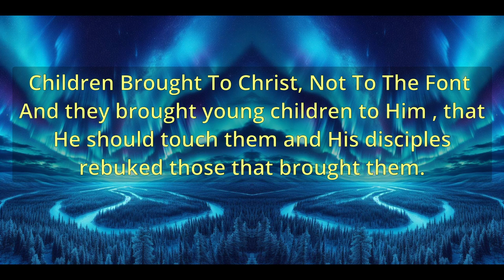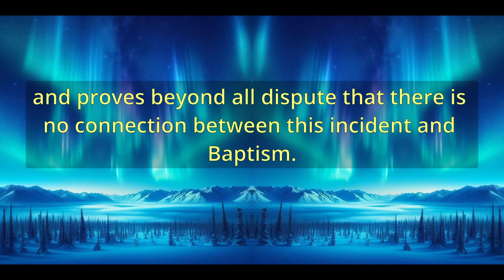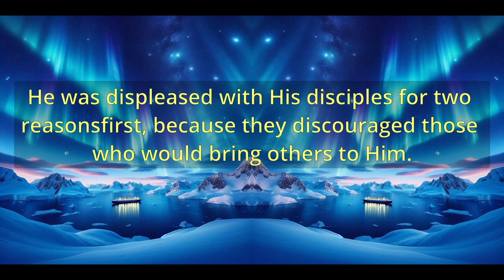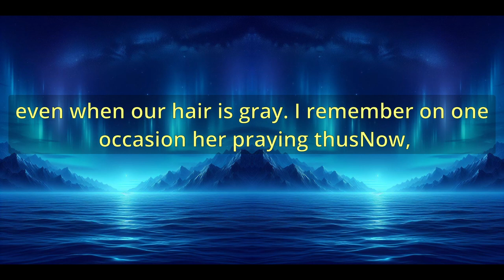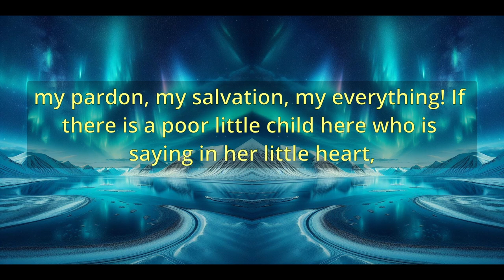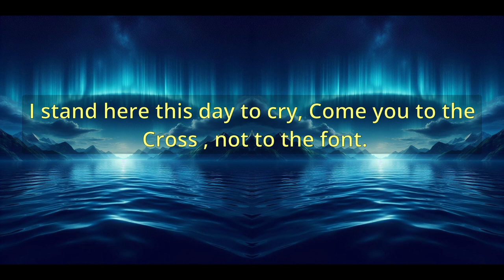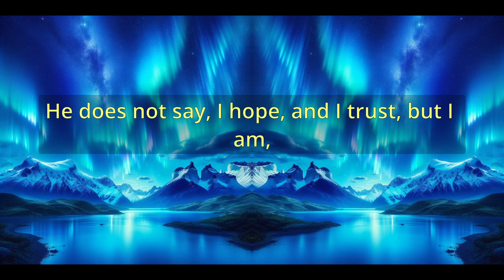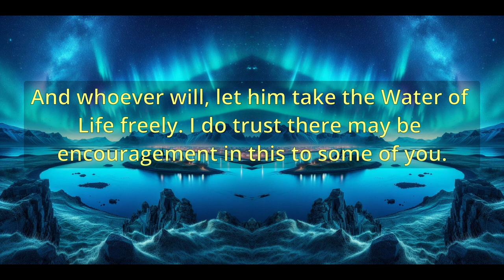"Children Brought To Christ, Not To The Font" (A10581) - Charles Spurgeon Sermons